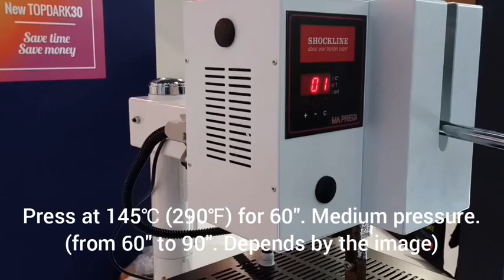Self-weeding transfer paper for dark colored t-shirt: FC TOPDARK30 A3 size.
How to customize a dark colored t-shirt with Shock Line transfer paper FC TOPDARK30 A3 size. Self weeding transfer paper for OKI white toner printer.